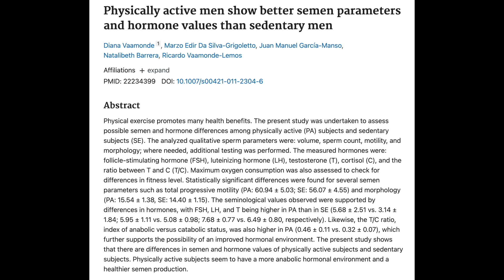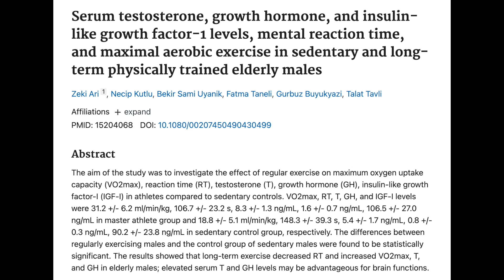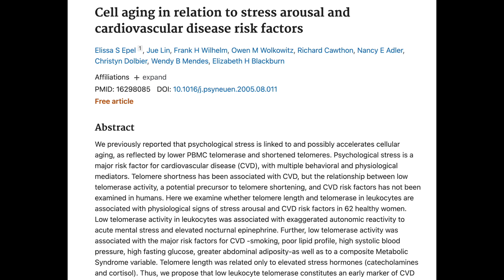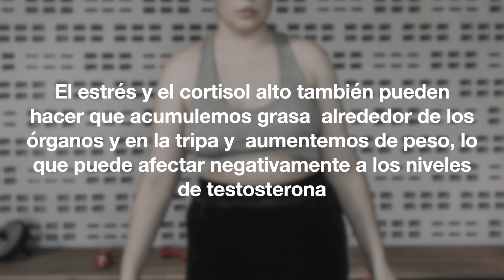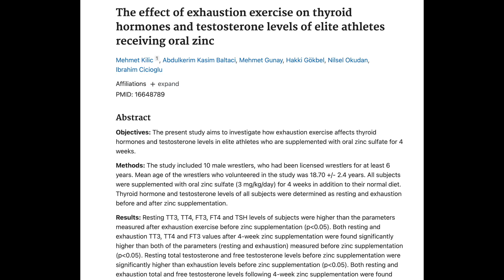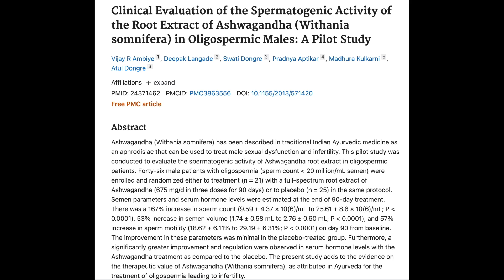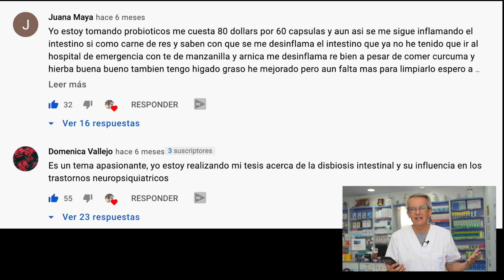Cómo ✅AUMENTAR la TESTOSTERONA 👏 INCREMENTAR 👍 la TESTOSTERONA [NATURALMENTE]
¿Quieres saber 👍 cómo aumentar la testosterona de forma natural? Puedes incrementar tu testosterona con estos sencillos consejos y hacerlo naturalmente.

La testosterona es la principal hormona sexual masculina, aunque, y supongo que ya lo sabéis, las mujeres también la tienen en pequeñas cantidades.La testosterona es una hormona esteroidea que se  produce en los testículos de los hombres y en los ovarios de las mujeres, aunque las glándulas suprarrenales también pueden producirla en pequeñas cantidades.

Durante la pubertad, en los chicos, la testosterona es uno de los principales motores de los cambios físicos, como pueden ser el aumento de los músculos, una voz más grave o el crecimiento de la barba. Pero, mantener unos niveles óptimos de testosterona también es importante durante la edad adulta e incluso durante la vejez.

Y después de este mensaje importante… lo primero que debéis saber es que mantener unos niveles saludables de testosterona es muy importante para la salud general, ya que reduce el riesgo de enfermedad y mejora la función sexual, además el aumento de los niveles de testosterona puede provocar un rápido aumento de la masa muscular y de la vitalidad en poco tiempo.

Por su parte, como ya os he mencionado antes, también desempeña un papel importante en la salud y el bienestar sexual de las mujeres y debéis saber que la investigación es bastante convincente cuando afirma que ambos sexos debemos intentar mantener unos niveles saludables de testosterona, especialmente a medida que envejecemos.

00:00 Introducción a la testosterona
01:14 Hola soy Sento
02:32 Ejercicio y levantamiento de pesas
03:38 Cuida tu alimentación
04:33 Reducir los niveles de estrés
05:30 Toma un poco de sol o algún suplemento de vitamina D
06:44 Toma algún suplemento vitamínico
07:29 Intenta dormir bien
08:14 Toma algún potenciador natural de la testosterona
08:41 Evita los compuestos similares al estrógeno
09:26 Pequeño resumen testosterona
10:15 Preguntas finales
10:35 Mejores comentarios vídeo Microbioma y CEREBRO
11:38 DISCLAIMER
12:05 SUSCRÍBETE!!!

Información legal.
Vídeo de grabación propia.